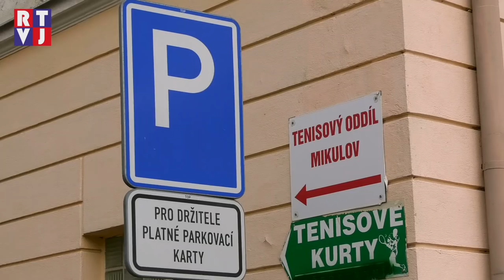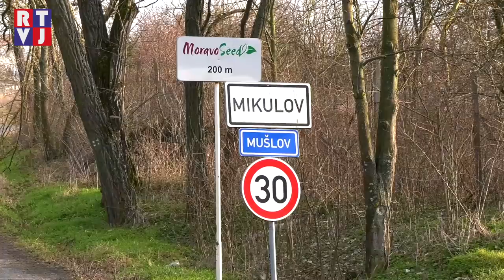Mikulov investuje do rozvoje sportu a cykloturistiky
Počátkem roku 2018 jsme se sešli se starostou Mikulova Rostislavem Koštialem, aby nás seznámil s aktuálními investicemi města. V předchozí reportáži jsme vás informovali o plánovaných opravách v historickém centru Mikulova. Ve druhé části se zabýváme zejména rozvojem a rekonstrukcí sportovišť.